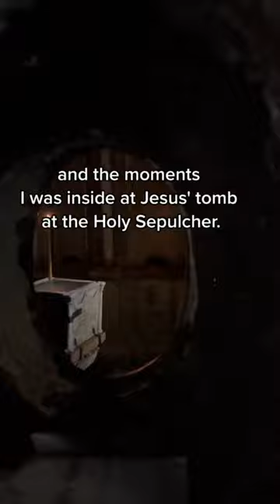Inside at Jesus' tomb at the Holy Sepulcher - Jerusalem